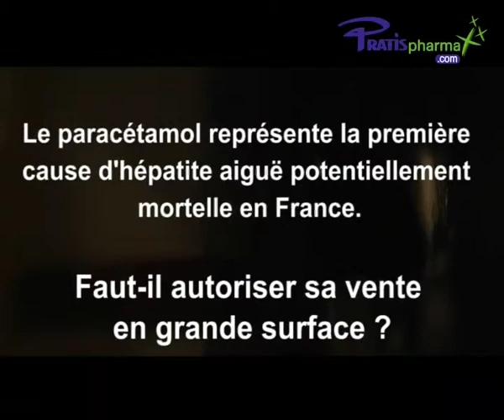Paracetamol ... et le reste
Risques des médicaments  en épicerie